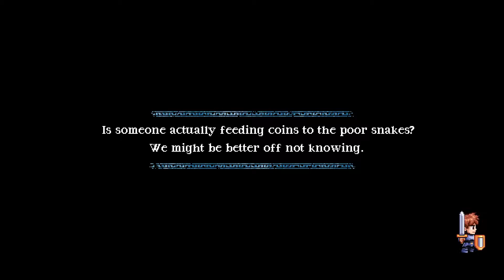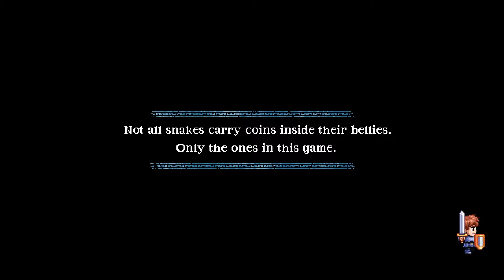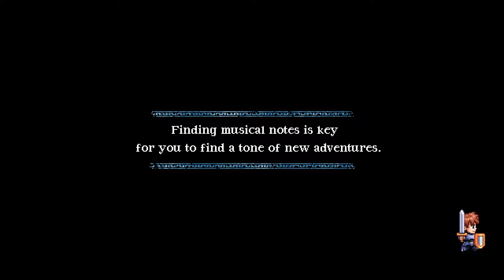Falling in love with a snake?!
It's not just me right, this snake is really cute. I might have a problem.

Thank you guys all so much for watching, got suggestions as to what I should play next?  feel free to tell me down in the comments.